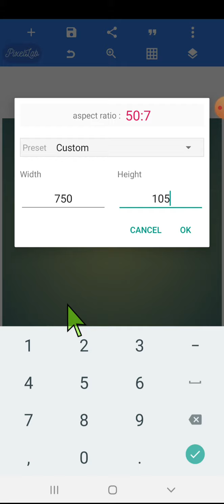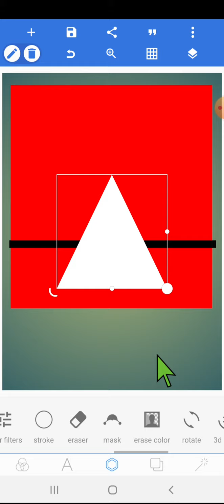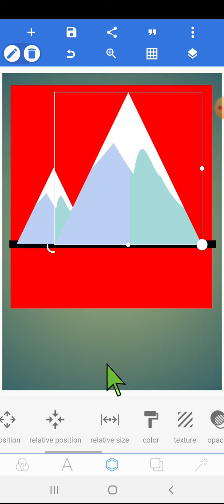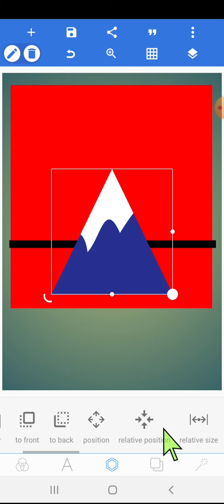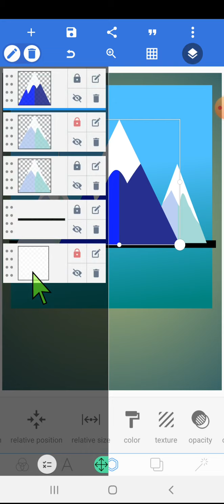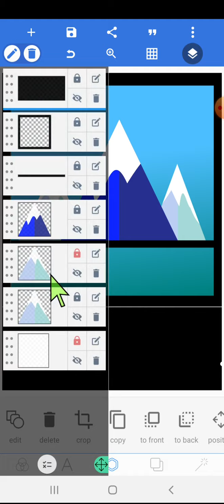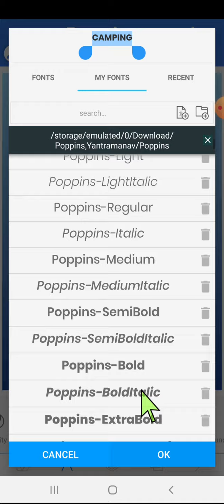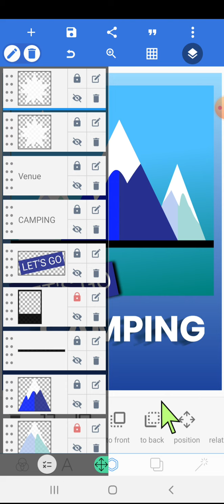how to make flat design illustration in pixrllab || landscape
Hari Om
This is a small tutorial showing how to make posters in android app pixel lab.
There are other tutorials in this channel which explain each and every process in details .

topics covered

how to crop shapes in mobile
how to make digital poster on mobile
how to make digital poster on phone

how to make digital poster in pixellab
how to make digital banner on phone

how to make digital banner on mobile

how to make digital banner in pixellab

how to make flat design banner on phone

how to make flat design  banner on mobile

how to make digital art on phone

mobile pe digital art kaise banaye

ACL Aniruddha's Creative Learners facebook page

I'm on Instagram as @minditright. Install the app to follow my photos and videos.

Ambadnya

Thank you ( Ambadnya)